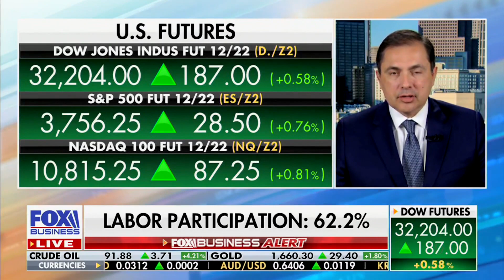Job Creators CEO Calls Out Biden For Waging War On American Energy From Day 1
Job Creators CEO calls out President Joe Biden for waging war on American energy on 11/4/22.